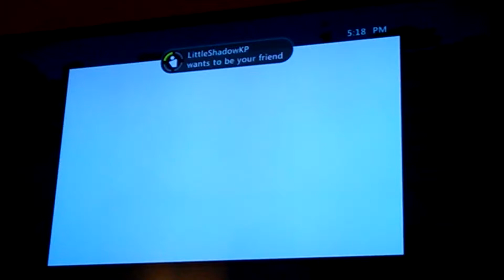Total Drama Minecraft season 4 episode 4